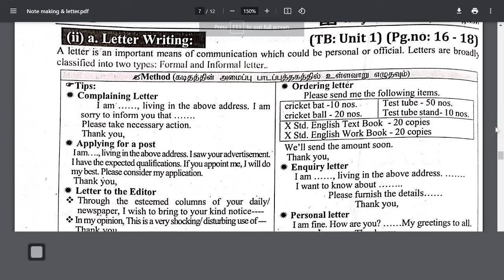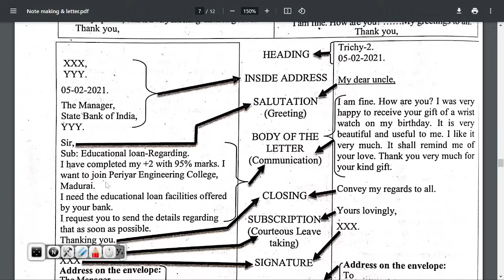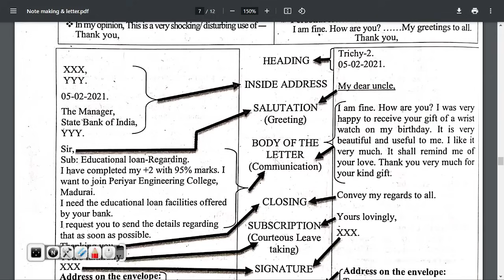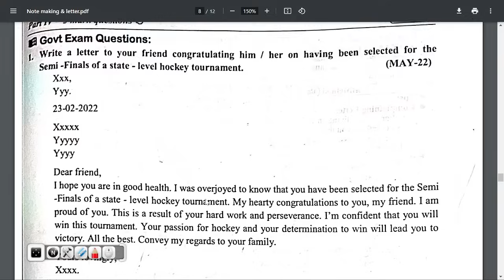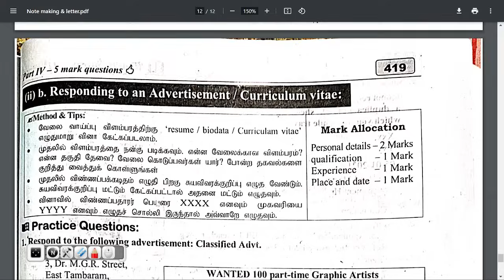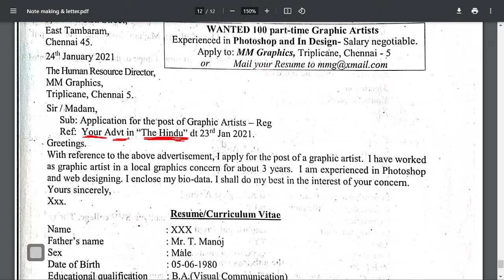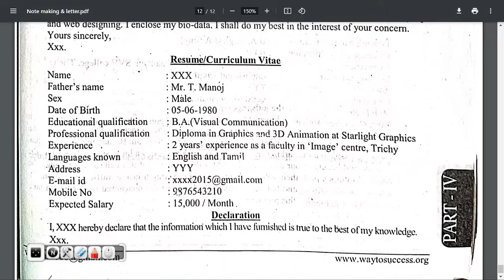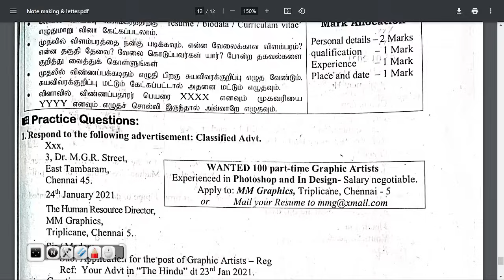12th English Letter Writing & Respond to the Advertisement |Public Exam 2024|Easy tips!!